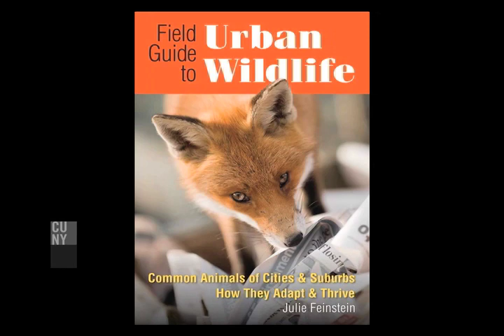Take a Walk on the Wild Side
"There are usually urban animals doing interesting things everywhere all the time," said Julie Feinstein, Ph.D candidate in Biology at the Graduate Center and City College and author of the "Field Guide to Urban Wildlife: Common Animals of Cities and Suburbs, How They Adapt and Thrive." "And it actually enriches my life to be able to see them doing it."